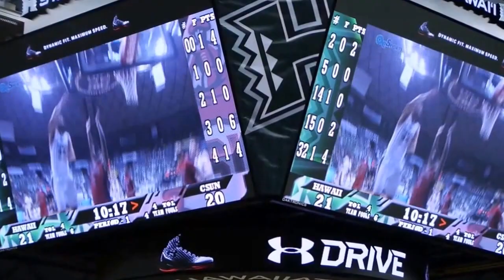Hawaii Men's Basketball #32 Noah Allen 1-18-17 | click2ED videos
((  click2ED videos  ))
Hawaii Rainbow Warriors vs CSUN Matadors
NCAA Men's Basketball - Big West Conference
Stan Sheriff Center - January 18, 2017